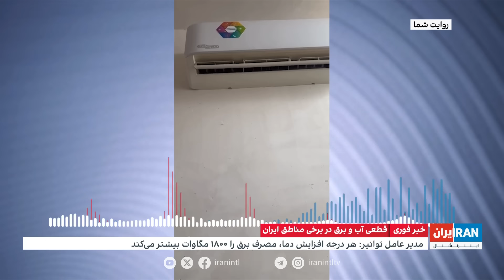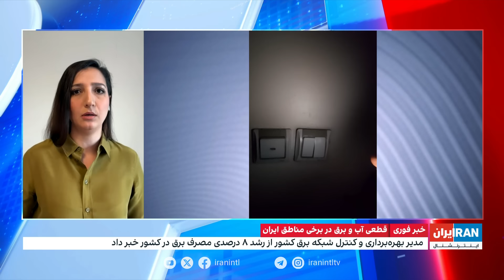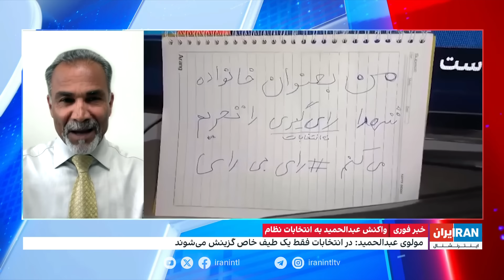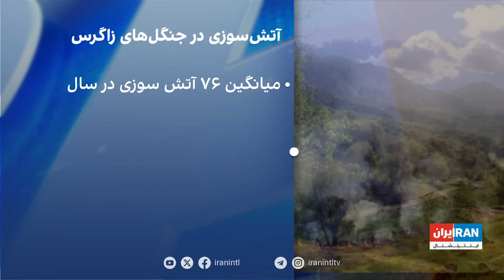اخبار شبانگاهی|جمعه، ۲۲ تیر